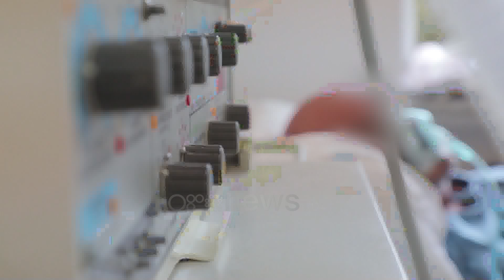Ora News - Për të tretën ditë vetëm 4 raste me COVID, mes tyre dhe një grua shtatzënë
Shkon në 880 numri i personave të infektuar me Covid-19 në vendin tonë. Ministria e Shëndetësisë thotë se situata epidemiologjike në vend paraqitet e qëndrueshme mbeshtetur në identifikimin e rasteve të deritanishme dhe gjurmimin epidemiologjik në mënyrë aktive.

Në 24 orët të fundit janë testuar 246 persona të dyshuar dhe kanë rezultuar pozitivë 4 qytetarë, përkatësisht 2 në Berat dhe 2 në Tiranë, mes të cilave një grua shtatzanë.

Vijon pozitiviteti i ulët nën 2%, në raport me testimet ditore.

Të shëruar - 78 % e rasteve të konfirmuara janë shëruar.

Në spital - Aktualisht në dy spitalet COVID janë të shtruar 21 pacientë dhe vetëm 1 prej tyre është në terapi intensive.

Nga fillimi i epidemisë, deri tani, në vendin tonë janë kryer 11578 testime, nga të cilat, 11,048 janë testime molekulare dhe 530 janë testime serologjike.